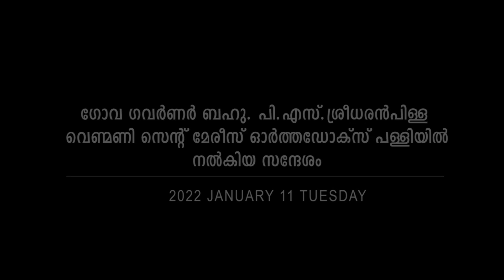Message - Hon. Goa Governor Adv. P.S. Sreedharanpillai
Message - Hon. Goa Governor Adv. P.S. Sreedharanpillai  - At the  Reception Meeting for H.H.Baselios Marthoma Mathews III at  St.Mary's Orthodox Church Venmony -on 11th January 2022